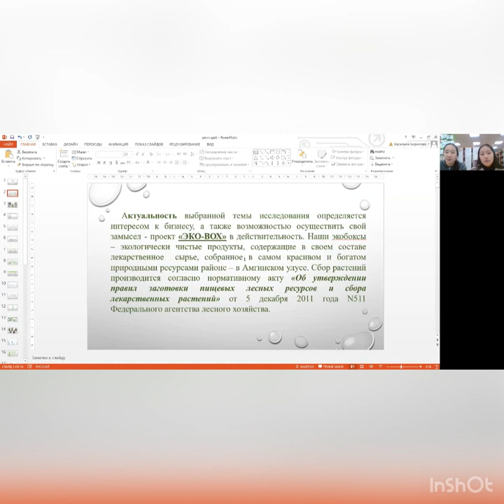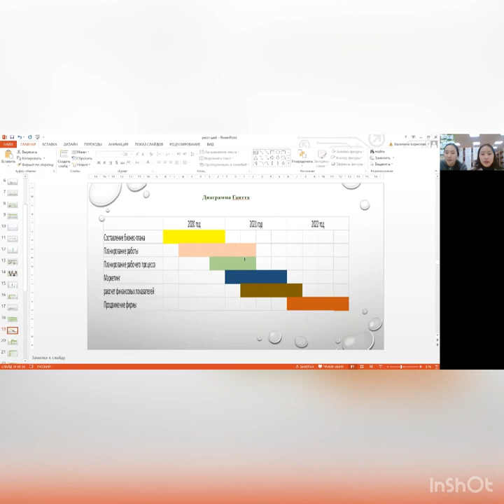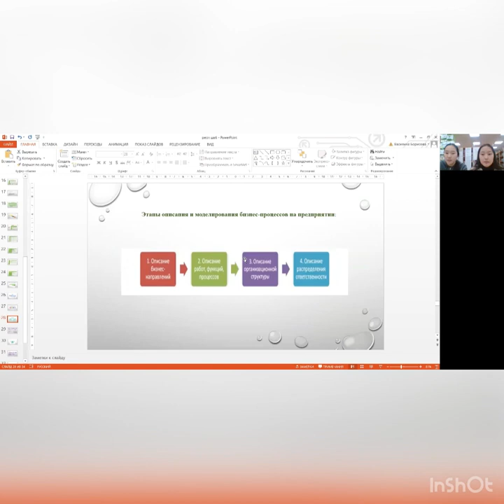Анна Борисова, Нелли Афансьева - 10.2 Экономические науки /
Тема: Экономическое-обоснование подарочного набора эко-box

Руководитель: БОРИСОВА Василина Васильевна, педагог-библиотекарь

Школа: Муниципальное бюджетное образовательное учреждение - Бетюнская средняя общеобразовательная школа имени Н.Е.Иванова